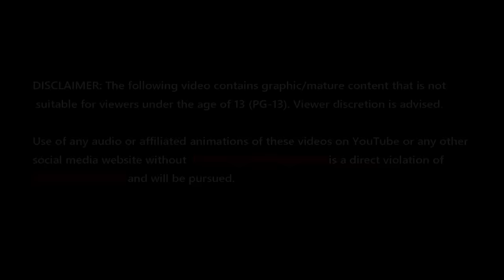SHE WASN'T MY DAUGHTER [PART 1] - HORROR STORIES HINDI URDU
Animation: Horror Stories Hindi Urdu
Narration: Horror Stories Hindi Urdu